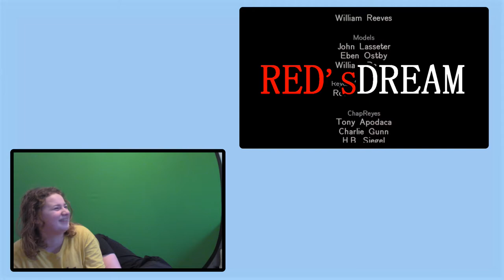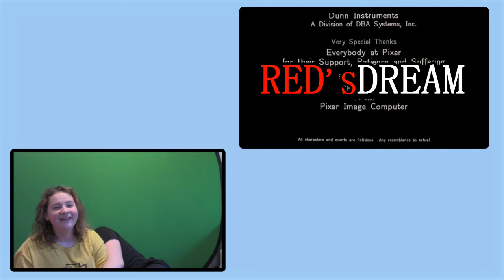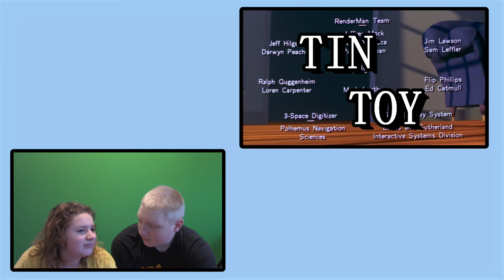REACTING TO PIXAR SHORTS 3 | The Adventures of Andre and Wally B. | Red's Dream | Tin Toy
Me and Hannah react to Pixar shorts, The Adventures of Andre & Wally B., Red's Dream, and Tin Toy.